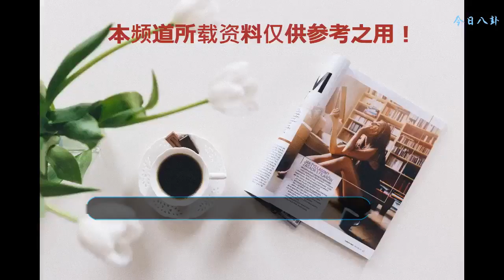主持界里的一股清流，他既有才又低調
說到這個人我們都不陌生，湖南衛視《快樂大本營》的主持人，先后主持過快樂男聲，超級女聲，舞動奇跡，百變大咖秀等很多綜藝節目。曾獲得第23.25屆中國電視金鷹獎優秀主持人獎，第十六屆上海電視節節目主持人30年年度風云人物，湖南衛視最佳主持人和最受歡迎主持人獎。你看看人家獲得這么多獎項，人家依然很低調，一點也沒“膨脹”更讓人佩服的是，他從不炫妻，網友看到他妻子的照片都驚呆了，誰都知道，在娛樂圈戀愛都要公布戀情炒作一下，結婚時候在炫耀一下，認識你的人就更多了，你就會更有知名度。可是何老師并沒有，而是選擇了隱婚，這就很佩服了。
    不過，誰能逃過網友的魔爪，經過網友們不屑努力，還是被發現了，長得這么漂亮為什么不公開呢，你也太低調了何老師，難道你怕別人搶走啊。
    俗話說，一個成功男人背后，必定有一個支持他的女人。這句話剛好證實了何老師的成功是離不開他老婆的，我們都希望這對能夠一直在一起，恩恩愛愛幸福美滿。最后我們一起祝愿天下有情人終成眷屬。拜拜嘍。